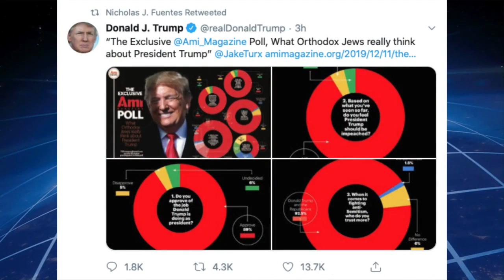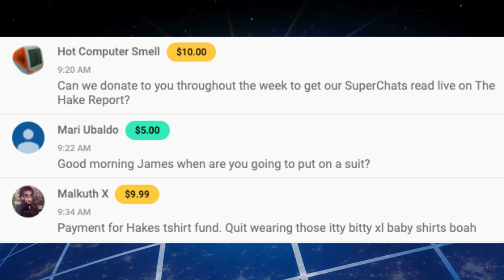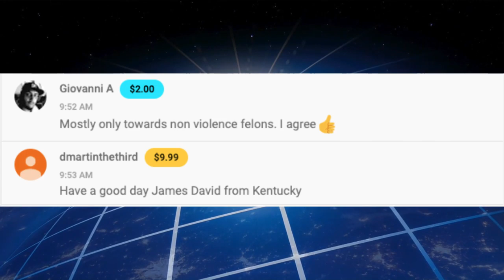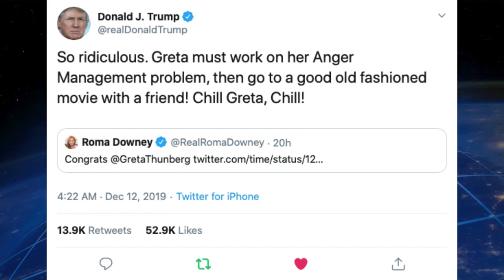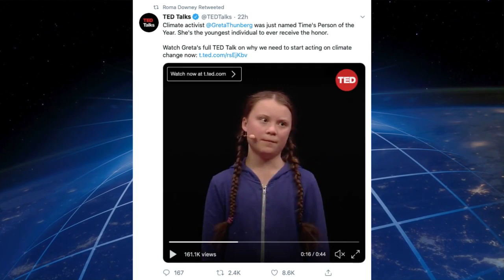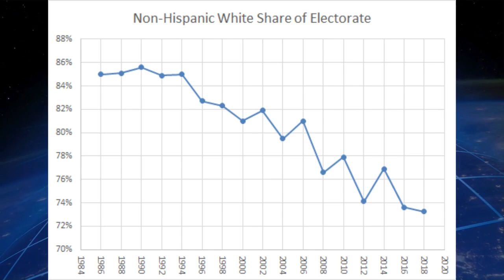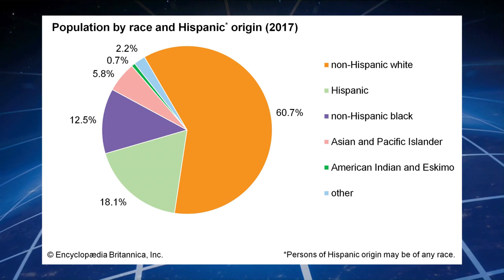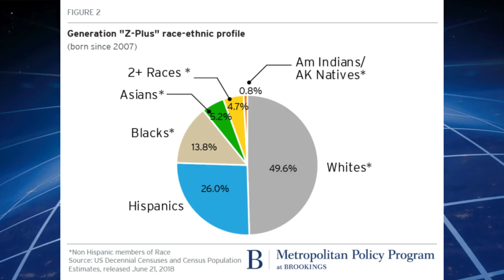Trump Fighting 'Anti-Semitism' for Ivanka and Jared (Thur. 12/12/19)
The Hake Report, Thur. 12/12/19, Hour 4 of JLP’s stream: Hake presents clips from Trump’s executive order signing ceremony featuring Bob Kraft, Alan Dershowitz, Christian Pastor Robert Jeffress, a boy with a Trump yarmulke, and denunciations of crimes against Jewish people. No such thing as anti-Semitism! Trump tweeted at Greta Thunberg: Chill Greta, Chill! (She lied in her Twitter bio and pretends she’s "chilling" now.) Colonialism is a reality: Hispanics are colonizing America! The BDS movement is a reaction to Israel colonizing territory disputed with Palestinians. BLOG POST

James reads Hake News on The Jesse Lee Peterson Show and produces Church with for Jesse's nonprofit, BOND a nonprofit dedicated to "Rebuilding the Family by Rebuilding the Man."